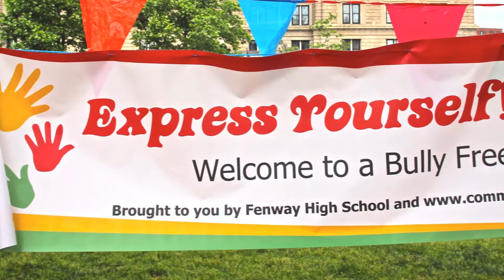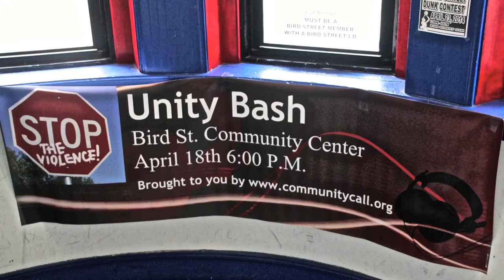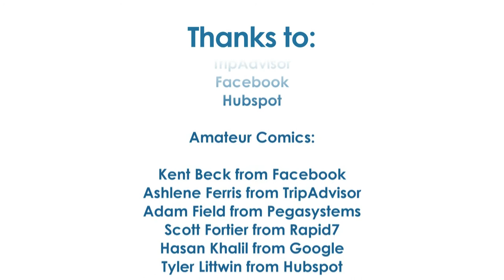Stand Up Boston HQ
Community Call's 2014 Stand-Up Boston Comedy Challenge highlight video featuring comic challenges with Kent Beck from Facebook, Ashlene Ferris from TripAdvisor, Adam Field from Pegasystems, Scott Fortier from Rapid7, Hasan Khalil from Google,Tyler Littwin from Hubspot and with performances by Dave Rattigan, Kelly McFarland, Tim McIntire, Steve Macone, Lamont Price, and Will Noonan. Congratulations to the winner, Tyler Litton and our 2014 Community Call Young Leader Award presented to Joseph Gaeta of East Boston by Boston City Councilor, Josh Zakim and Alan Trefler (CEO of Pegasystems). Thank you to our judges, Chase Garbarino (founder and CEO of Streetwise Media/BostInno), Felix Arroyo (Chief of Boston Health and Human Services), John Tobin (Theater District Productions & VP of Community Affairs at NEU), and Shirley Leoung (Boston Globe Business Columnist).